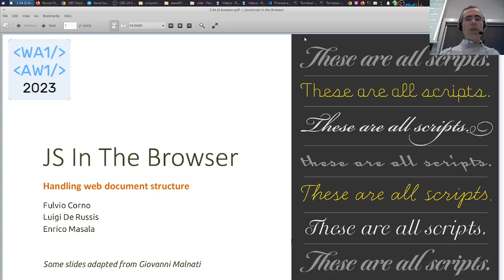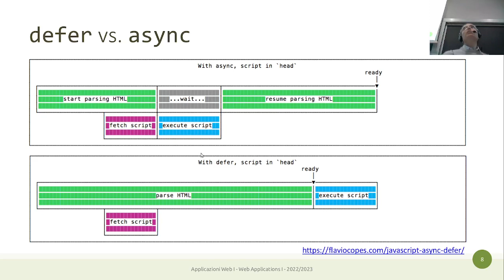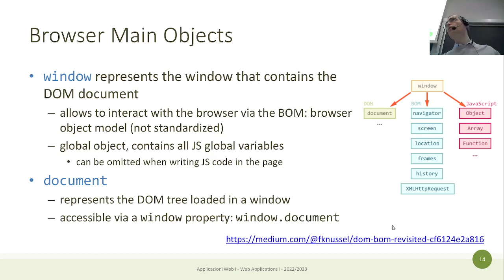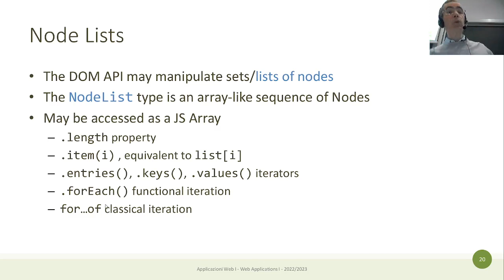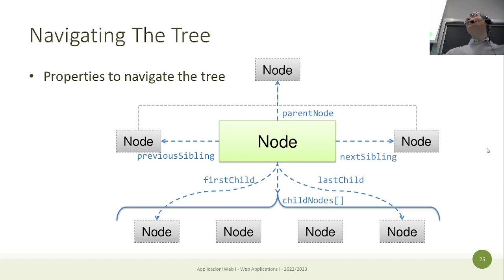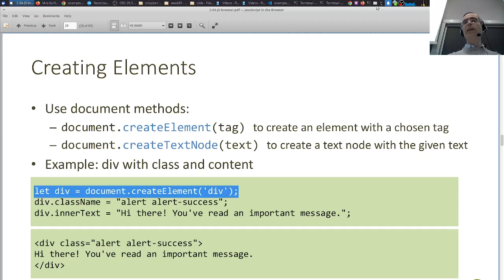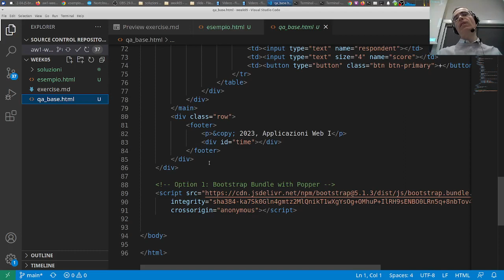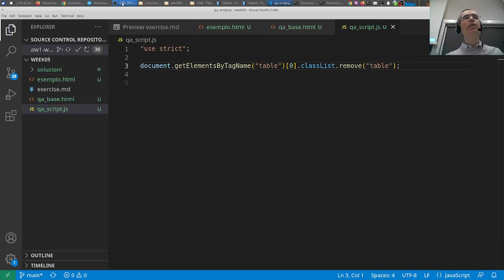AW1-2023-L11: JS nel browser